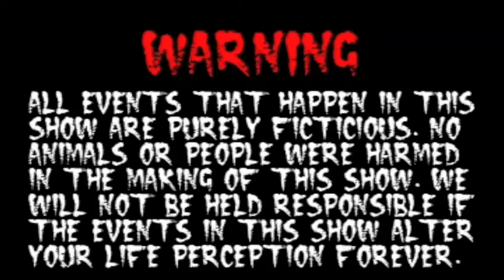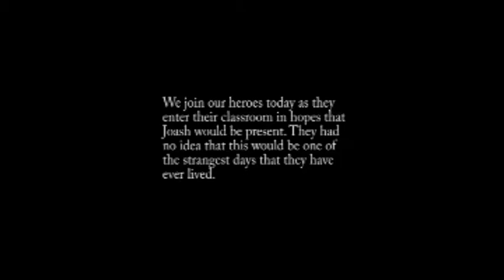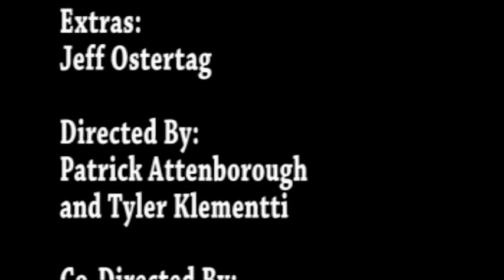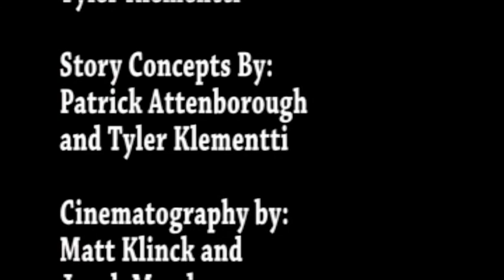Budapest Network - Episode 2 - Highly Exaggerated Zombie Crash!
KcIrTaP Productions/
A Working Of Saviors Film

Episode 2 - Highly Exaggerated Zombie Crash!

We continue our adventure back at school. Patrick and Tyler head to class hoping Joash would be present and everything would be back to normal. They don't realize this would be one of the strangest days of their lives.

starring:
Patrick Attenborough
Tyler Kelmentti
Tim Marcham
Matt Klinck
Joash Mendoza